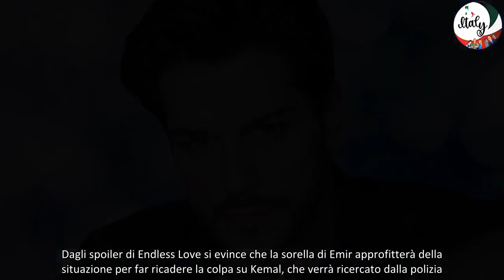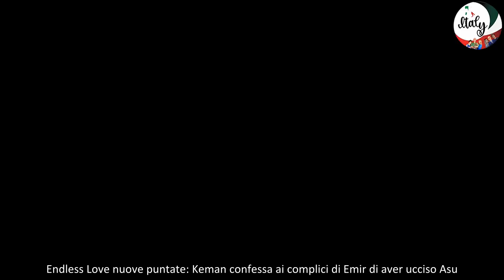Endless Love anticipazioni Kemal ha commesso un omicidio La confessione spiazzante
Momenti drammatici si vivranno in occasione delle nuove puntate di Endless Love in programma in prima serata sui teleschermi di Canale 5. Le anticipazioni della serie tv – made in Turchia – segnalano che la morte di Ozan tornerà a galla nei prossimi appuntamenti, tanto che Asu e Zeynep dovranno correre ai ripari per non essere arrestate. Zeynep chiederà aiuto a Tarik per nascondere le prove. Asu, invece, fingerà la sua morte grazie alla complicità di Tufan. Dagli spoiler di Endless Love si evince che la sorella di Emir approfitterà della situazione per far ricadere la colpa su Kemal, che verrà ricercato dalla polizia.. Soydere sfuggito all’arresto si recherà al cimitero dove verrà organizzata la riesumazione del corpo di Ozan per sottoporlo ad autopsia.